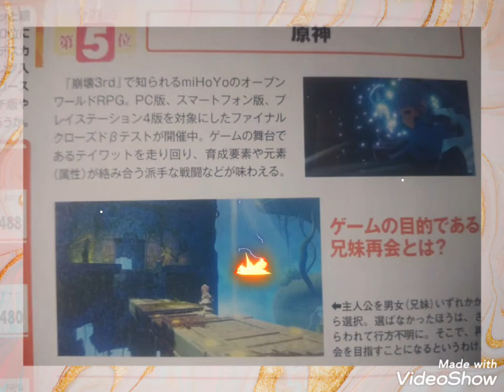原神 兄か妹か､どちらを選ぶか?